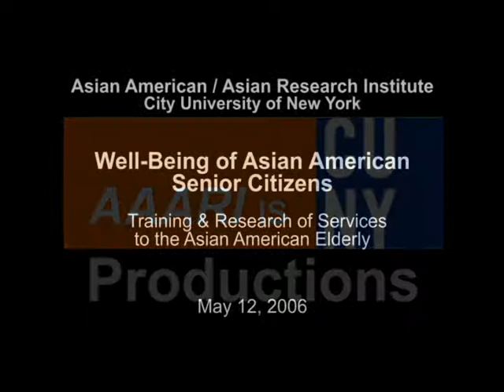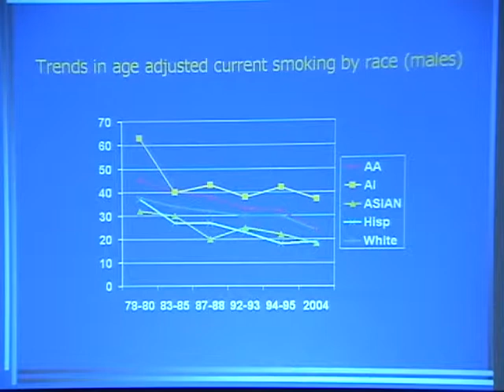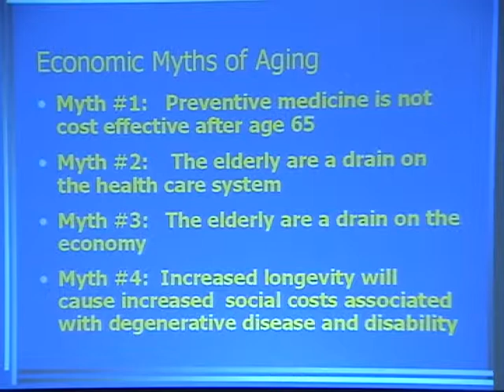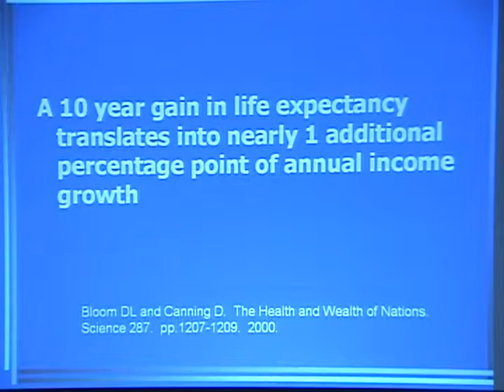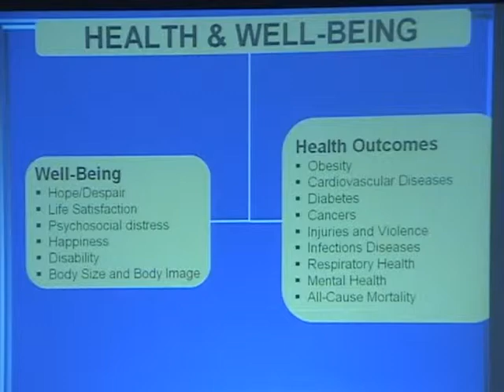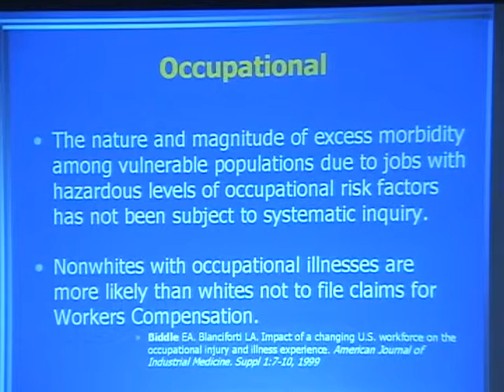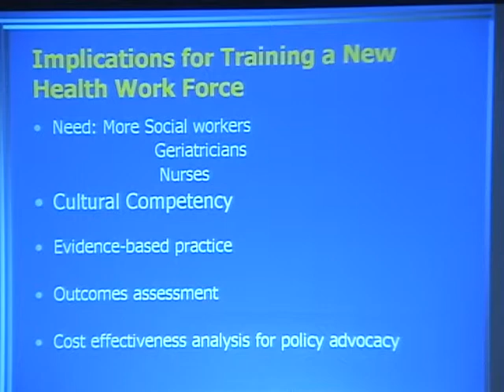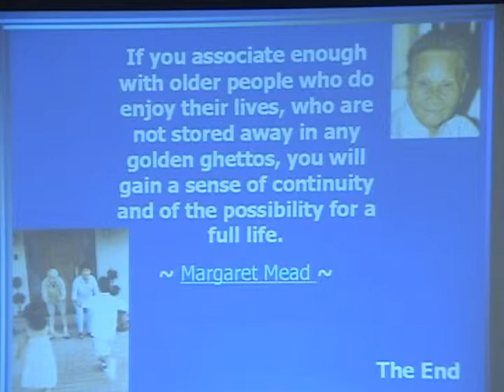Session 2 - 2006 CUNY Conference on the Well-Being of Asian American Senior Citizens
Asian American senior citizens are a growing population. Many of them live in poverty, with arrangements that render them alone, and without strong social support. There is a prevalence of depressive symptoms, yet cultural and language barriers limit their access to care. In the crowded urban setting, many also become victims of crime and pedestrian traffic casualties.

- Coming from a tradition where the elderly citizens enjoy typical respect, how can a support system be built for the immigrant community?

- How can intergenerational communication be improved across cultures?

- How can service providers acquire cultural and language competence to bridge the gap?

- How can messages be developed to target the Asian American senior citizens?

- How can policy and decision makers participate in the creation of a safe and healthy community that prize the well-being of their elderly?

Session 2 - Training & Research of Services to the Asian American Elderly

Presider: Zhao Chen; Assistant Professor, Mathematics, New York City of Technology, CUNY

Presenter: Marianne C. Fahs; Director of Research, Brookdale Center on Aging; Professor, Urban Public Health, Hunter College, CUNY

Panelists:

David Chen; Executive Director, Chinese American- Planning Council